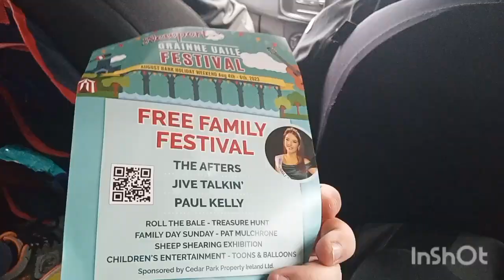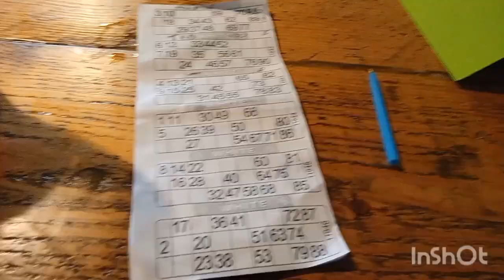Newport festival 2023